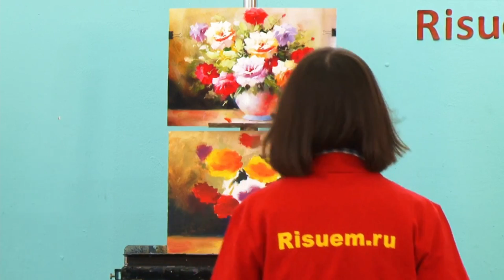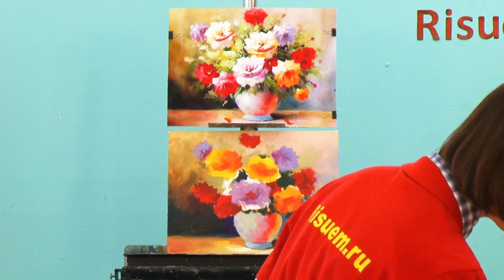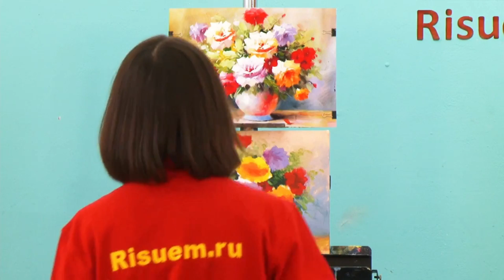Как рисовать Цветы. Получите Курс бесплатно ссылка в описании.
Как нарисовать Букет Цветов | Как нарисовать Розу. С Екатериной Седовой. Школа Креатива.

Добро пожаловать на канал Школа Креатива - Обучение рисованию.  И рады вас приветствовать на ролике, мастер класс как нарисовать букет РОЗ. Вы нас просили, мы для вас записали мастер класс по рисованию маслом или же как нарисовать цветы. Если вы раньше никогда не рисовали маслом, то прежде позвольте вас поздравить с почином! На данном поэтапном рисовании Роз, вы без труда сможете нарисовать прекрасную картину. Здесь вы сможете для себя изучить основы рисования масляными красками. Более подробней, как правильно писать масляными красками, мы рассказываем в других уроках. Если вы хотели бы видеть полный гайд по рисованию цветов маслом, то так же напишите свои комментарии, стоит ли снимать подобный ролик. А так же вы можете получить совершенно бесплатные уроки рисования для начинающих. В описании вы можете узнать подробней, про уроки рисования для начинающих с нуля бесплатно. Желаем успехов!

Так же смотрите в других роликах как рисовать Розы Акварелью, как рисовать Розы акрилом. Так же у нас есть подборки как рисовать Розы Пастелью.

В нашей Школе Креатива вы найдете ОНЛАЙН-УРОКИ РИСОВАНИЯ любыми красками. Вы узнаете, как нарисовать поэтапно портреты, животных, предметы и др. Вы сможете научиться рисовать гуашью, маслом, карандашом и т.д. Необычное рисование в режиме большой скорости включает Правополушарное рисование.  Вы сможете легко и быстро нарисовать букет цветов. Как работать маслом  научит вас  Екатерина Седова.

Материалы:  1. Холст размер 20-30, 30-40, если нет холста грунтованный оргалит.
2. Кисть 1 номер. Кисть 3 номер. Кисть номер 8. Кисть номер 16
3. Масло льняное.
4. Салфетки, тряпочку (вытирать кисти).
5. Палитру для смешивания красок. (подойдет любая тарелка, плотная бумага)
6. Краски:
 Белила титановые
 Охра светлая
 Кадмий жёлтый средний
 Кадмий оранжевый
 Зелёная вередоновая
 Кадмий красный светлый
 Краплак красный тёмный
 Фиолетовый светлый
 Голубая ФЦ
 Умбра жжённая